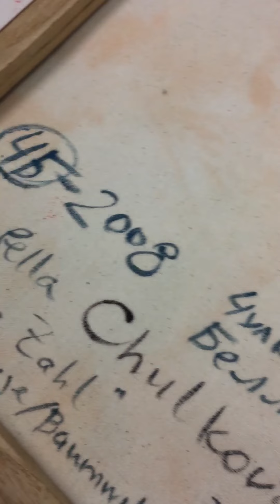13 марта 2021 г.